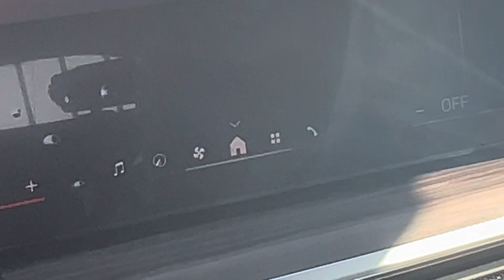Allen Tran, Sewell - 2024 BMW X5 Alpine White and Coffee Sensafin